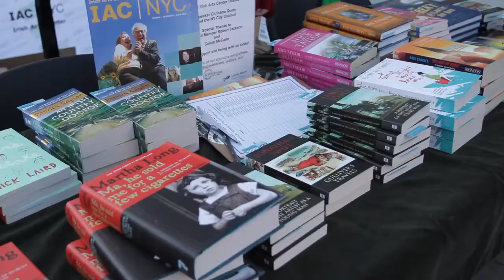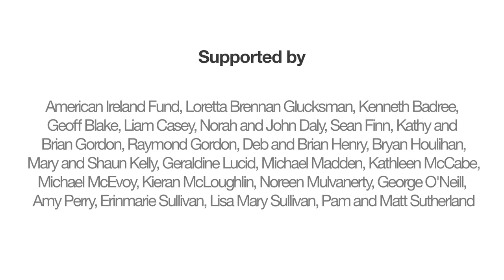Irish Arts Center: Spring 2013. Book Day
Our third annual Irish Arts Center's Book Day. Special thanks to Colum McCann for joining us in Spring 2013!

Irish Arts Center Book Day promotes literacy throughout New York, while supporting Irish and Irish American authors. Every year around St. Patrick's Day the Irish Arts Center sets up teams of volunteers at subway locations across all five boroughs to hand out books.

Video by Conor McBride